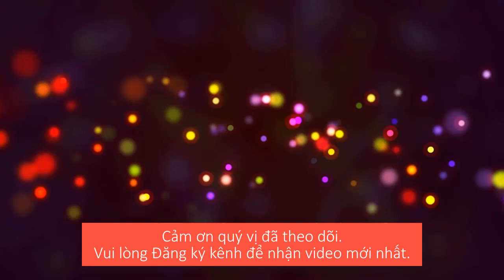MÂY TRẮNG MÙA THU - NGỌC GIÀU - TẤN TÀI - Vọng Cổ Trước 1975 - Bản sắc phương Nam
Bản sắc phương Nam | bansacphuongnam.com trân trọng giới thiệu:
Vọng Cổ Trước 1975
MÂY TRẮNG MÙA THU
NGỌC GIÀU - TẤN TÀI
SOẠN GIẢ: THU AN

Cảm ơn quý khán thính giả mộ điệu đã xem video.